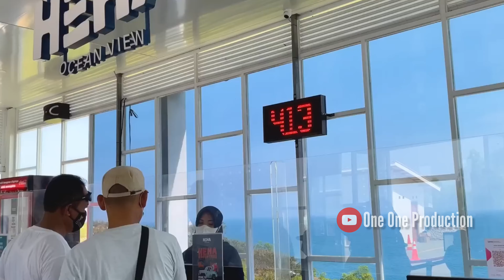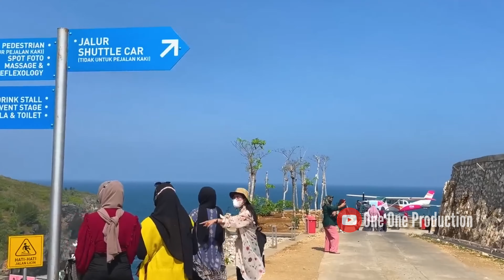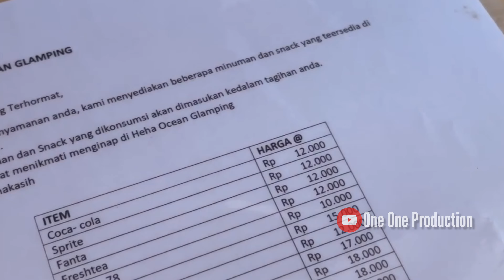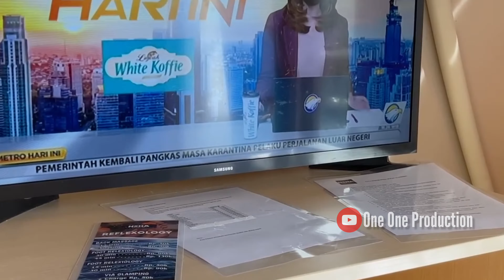Gunungkidul 2023 | Views | Jalan | Wisata | Indonesia